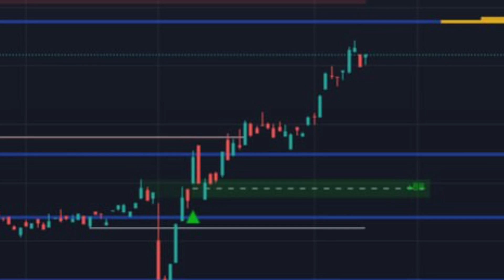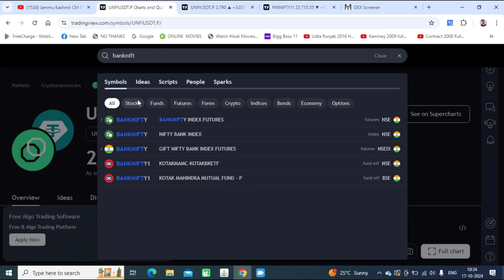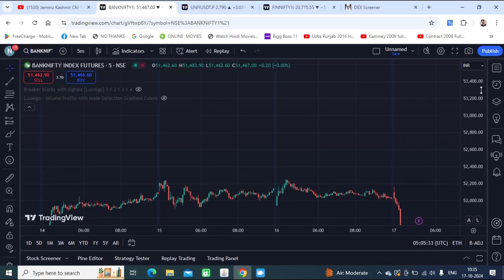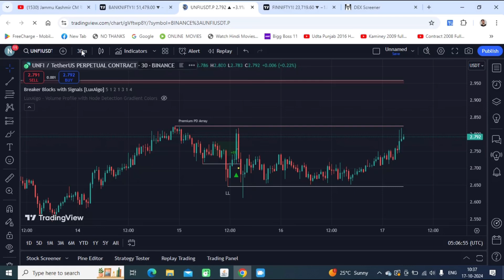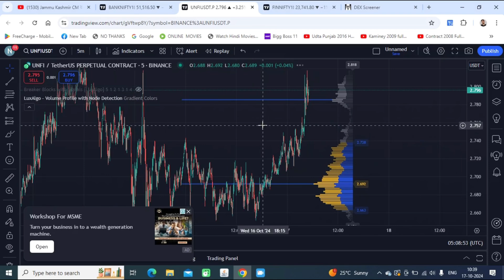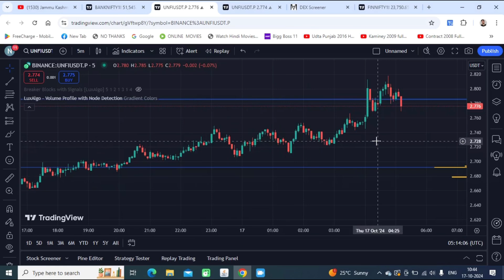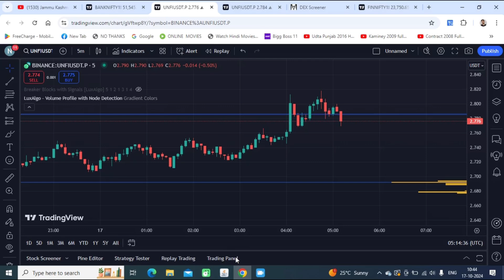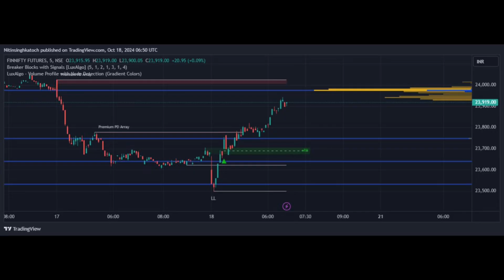Boost Your Earnings: 2 Powerful Indicators for Daily Crypto and Options Trades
Master the art of trading with these two powerful TradingView indicators. Learn how to use them to identify profitable setups in crypto and options markets and achieve consistent daily gains. Watch now and start your journey to financial freedom

Thanks to be a part of our community.